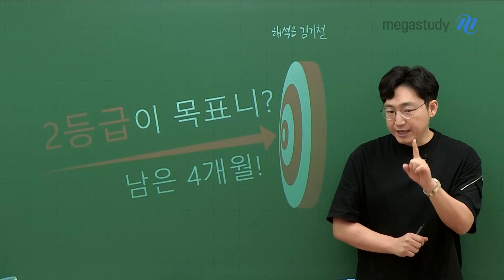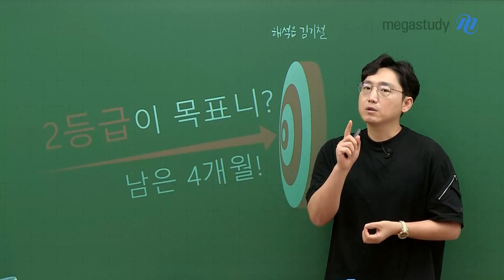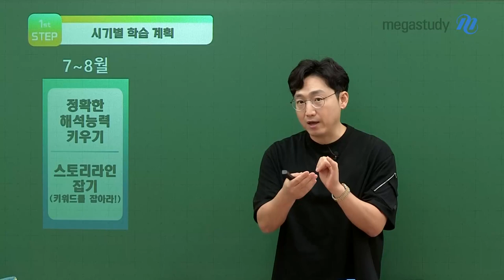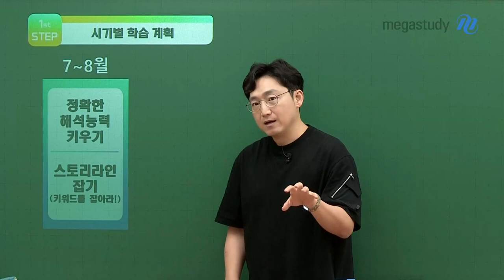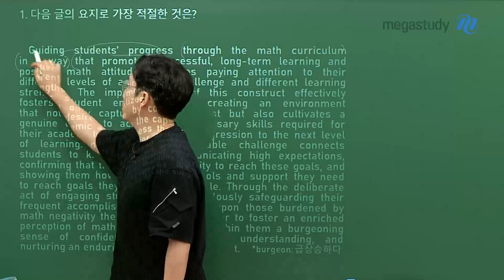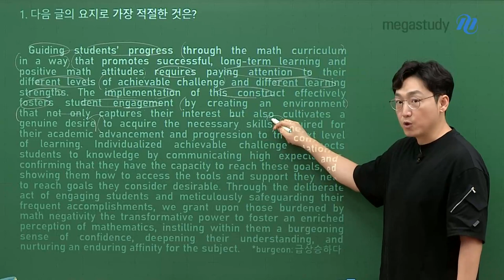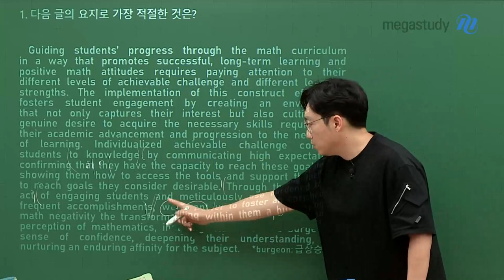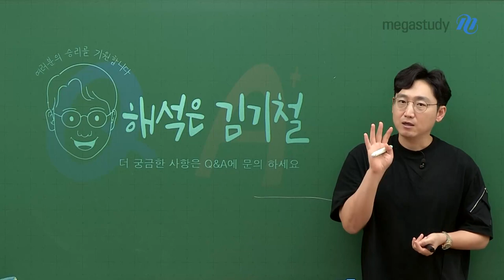[메가스터디] 영어 김기철쌤 - 2등급이 목표니? 남은 4개월!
D-120
수능까지 남은 시간입니다.
남은 기간 꾸준히 공부하면 영어 2등급 가능합니다!
120일 동안 2등급을 가능하게 하는 학습법,
기철쌤이 알려드립니다!

# 어휘+듣기 꾸준히!

 - 어휘 : 하루에 20개씩

 - 듣기 : 주 2회 듣기 문제풀이

# 시기별 학습 계획

- 7~8월 : 키워드를 잡아라! ★★★

- 9월 : 정답률을 높여라!

- 10월 : 시간 관리는 필수!

자세한 학습법은 영상으로 확인해 주세요!

♥ 120일 동안의 알찬 학습 계획을 세우고 싶다면! 기철쌤 Q&A로 찾아오세요 ♥